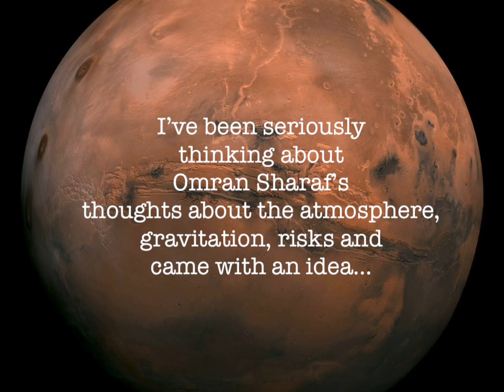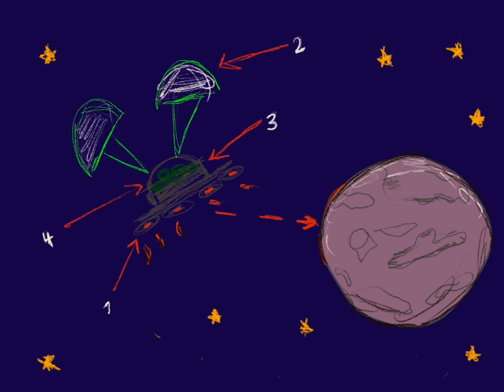NAS Dubai student Oleg Dolmatov Interviews the Head of the UAE Mars Mission (Omran Sharaf)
Year 6 student Oleg Domatov took on the Global Campus MIT Mars Mission Challenge and went to source for his research - the Head of the UAE Mars Mission (Omran Sharaf) who has advice for all Nord Anglia students.